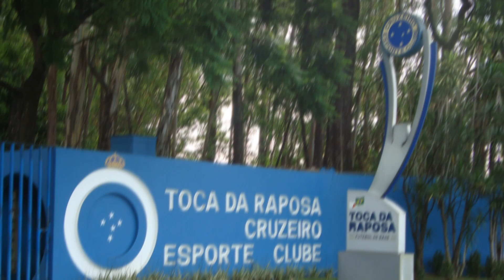💥BOMBA! LUCAS VERÍSSIMO PODE SER DO CRUZEIRO? ÚLTIMAS NOTÍCIAS DO CRUZEIRO.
Não Clique Aqui, se você é teimoso, pode clicar.

💥BOMBA! LUCAS VRÍSSIMO PODE SER DO CRUZEIRO| ÚLTIMAS NOTÍCIAS DO CRUZEIRO.

O Cruzeiro está se preparando para sua estreia no Brasileirão e terá um amistoso contra o Red Bull Bragantino, fora de casa, nesta quarta-feira (29) às 19h. Enquanto Pepa comanda as atividades em campo, a diretoria do time segue buscando reforços e um dos alvos é o zagueiro Lucas Veríssimo, que o Benfica, de Portugal, está disposto a liberar mediante algumas exigências financeiras.

De acordo com a Goal, Veríssimo está disposto a voltar ao Brasil por empréstimo, visando aumentar suas chances de convocação para a Seleção Brasileira. O Cruzeiro, por sua vez, está interessado em um reforço para a posição, especialmente para a disputa da Série A. Pepa já pediu a contratação de Veríssimo à diretoria Celeste, mas o Benfica está demandando que o clube assuma integralmente o pagamento dos salários do zagueiro até o final de 2023 e também uma compensação financeira para ceder o jogador. Além disso, os portugueses querem incluir uma cláusula de opção de compra ao término do vínculo, cujos valores precisariam ser discutidos.